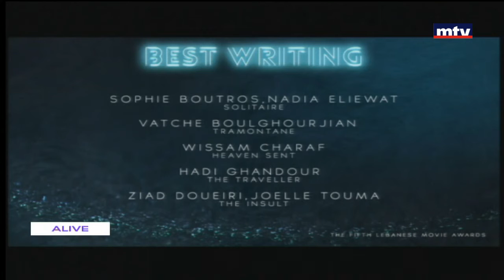Happening - 15/01/2018 - حفل جوائز الافلام اللبنانية - ايميليو عيد